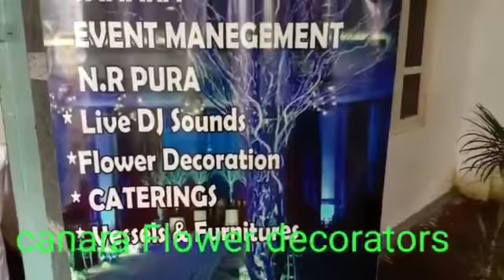canara Flower decorators. N.R.PURA